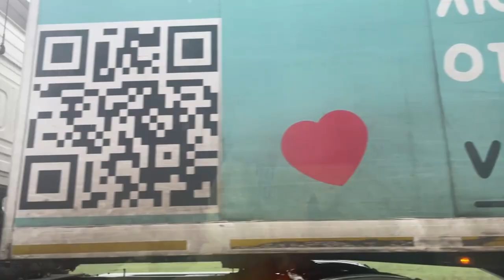Гуманитарная миссия в Донецк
Очередная партия гуманитарной помощи дошла до освобожденных территорий. Питьевая вода, медикаменты, теплая одежда, постельные принадлежности – и это далеко не весь перечень того, что сегодня необходимо жителям Донбасса и военным приграничных территорий.